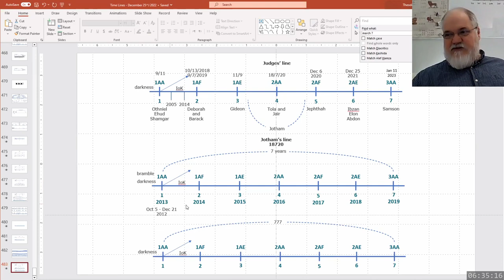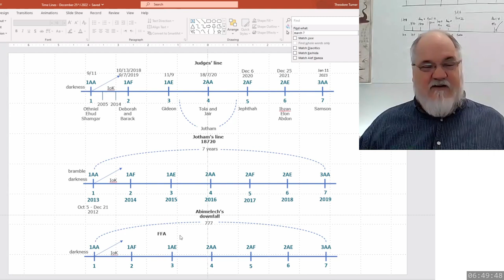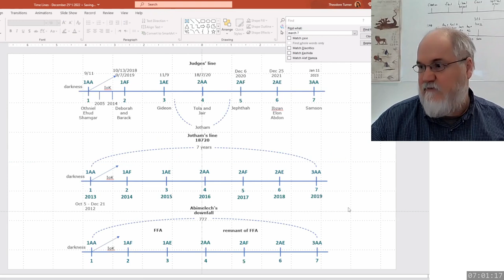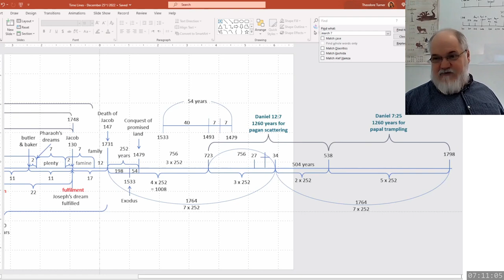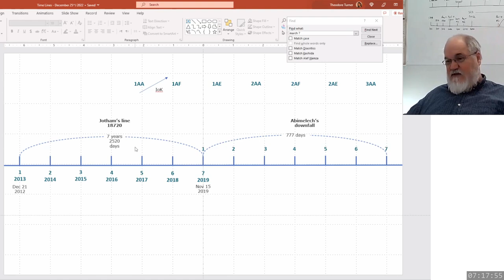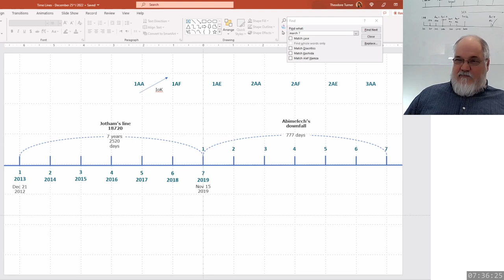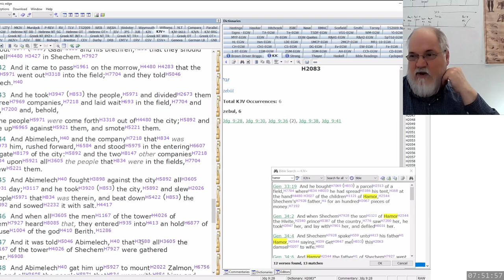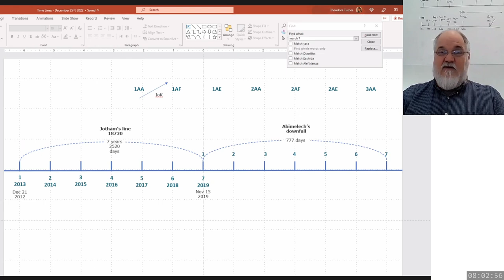2023 03 08 303. Understanding The Lines